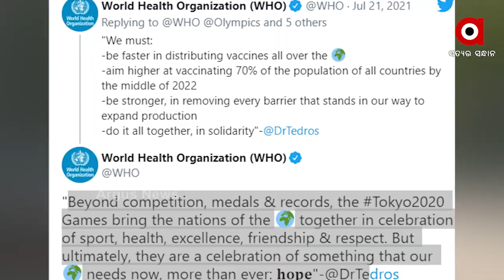ଆରମ୍ଭ ହେଲା ଅଲମ୍ପିକ ଅଫ ହୋପ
କରୋନା ମହାମାରୀ ମଧ୍ୟରେ ବିଶ୍ୱ କ୍ରୀଡାର  ମହାକୁମ୍ଭ ପାଇଁ ପ୍ରସ୍ତୁତ ଟୋକିଓ । ବିଶ୍ବ ଇତିହାସରେ ପ୍ରଥମଥର ପାଇଁ ବିନା ଦର୍ଶକରେ ହେବ ଅଲମ୍ପିକ । ୩୩୯ ଇଭେଣ୍ଟରେ ଅଗଷ୍ଟ ୮ ତାରିଖ ପର୍ଯ୍ୟନ୍ତ ଚାଲିବ ଅଲମ୍ପିକର ମହାସମର । ୧୨୭ ଜଣ ଖେଳାଳିଙ୍କ ସହିତ ଭାରତର ସବୁଠୁ ବଡ଼ ଦଳ